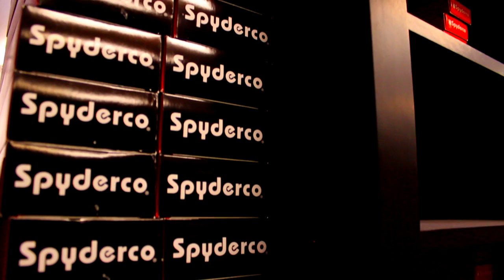Free Knives from Blade HQ:: CLOSED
Party hard with free knives from Blade HQ. It's a limitless giveaway to celebrate National Knife Day on August 24, 2012. Click here to sub and enter the drawing

Here's how it works:
If we hit 9,000 subscribers, we'll give away 15 gift cards worth $30 each. For every 1,000 subs we add, we throw in another $10. Here's the math:
10,000- $40 each
11,000- $50 each
20,000- $140 each
etc. etc.

To ramp up the party even more, visit our Facebook page to enter an equally awesome drawing

Thank you to Red Gladius for doing the voiceover!  He is extremely talented AND he loves knives.

Must be 18 or older, or have parental permission to win. Open to internationals.